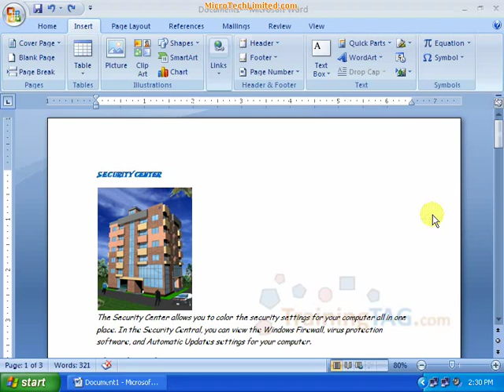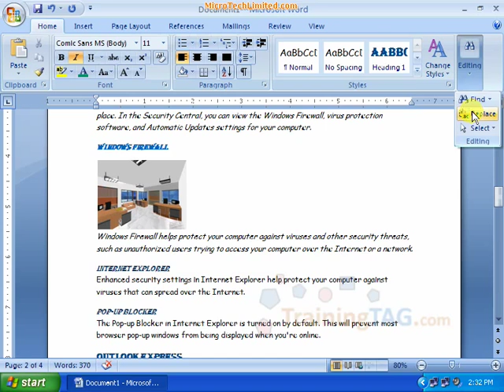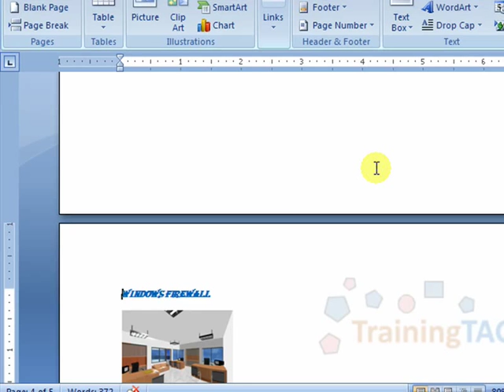16 Insert Pages বাংলা Bangla